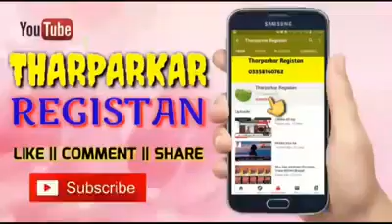Gamgu Jogi Ra Bet | listen to learn